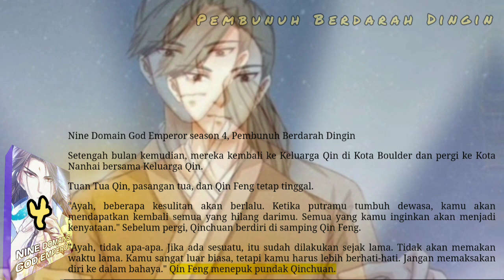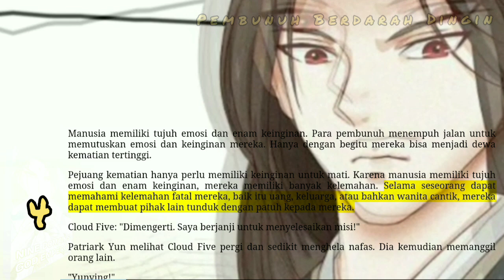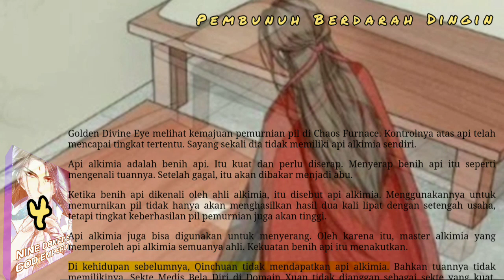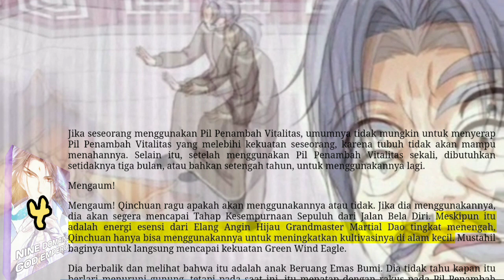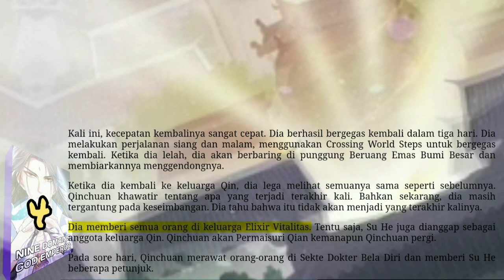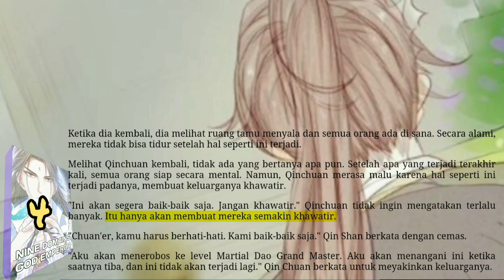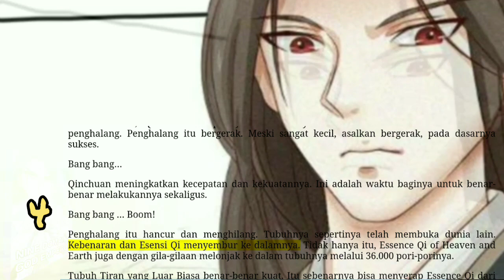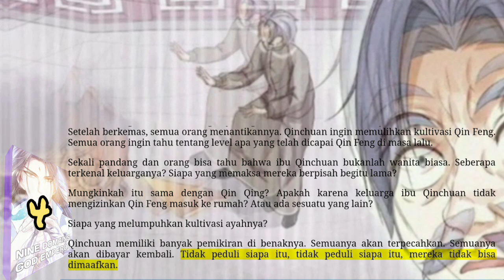Pembunuh Berdarah Dingin, NDGE 4